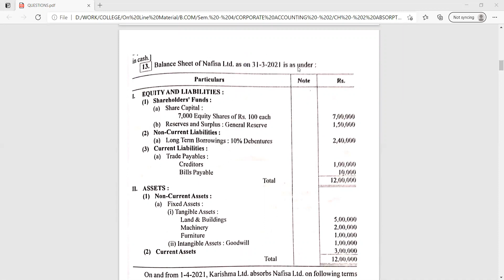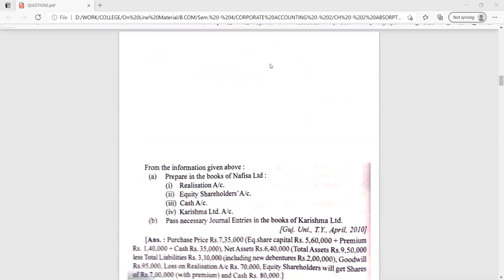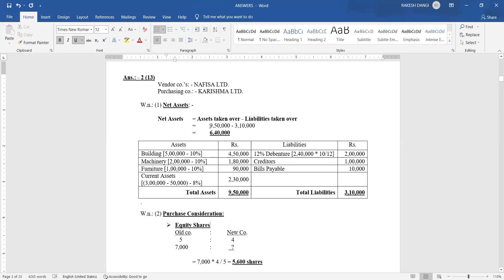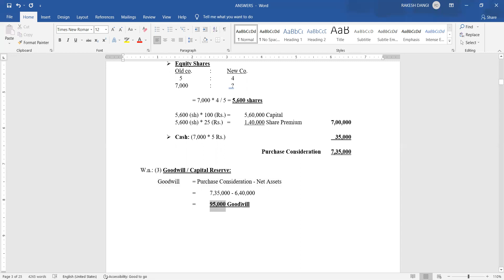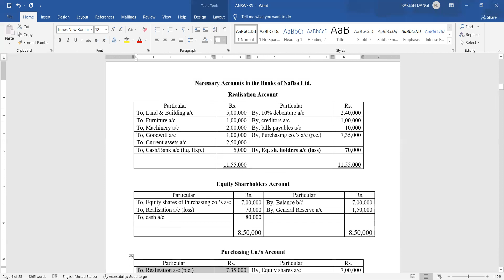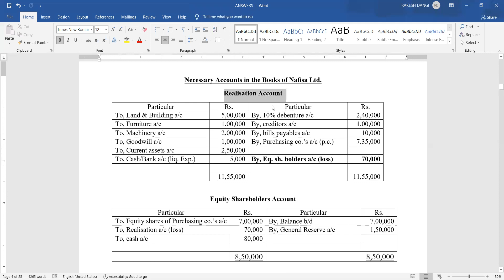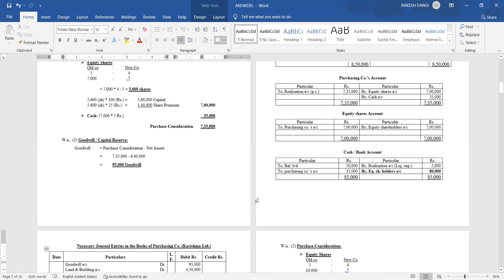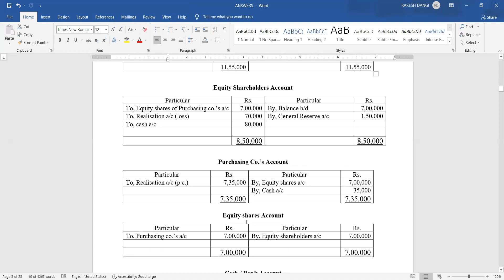B.COM. SEM. - 4, CORPORATE ACCOUNTING - 2, CH - ABSORPTION ACCOUNTS, PART - 2, BY PROF. RAKESH DANGI